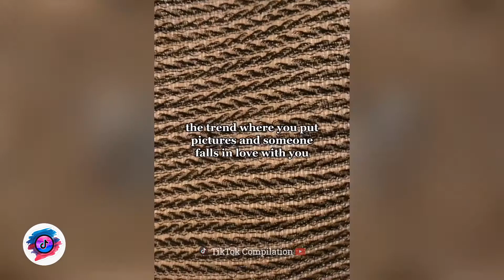Someone Falls In Love With You | Cute Girls | Trending TikTok Compilation | Part 04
✨IMPORTANT NOTICE ✨

Become a Member of "TIKTOK COMPILATION" Family 💝

          ✨IMPORTANT NOTICE ✨